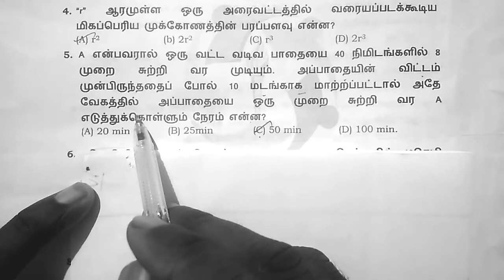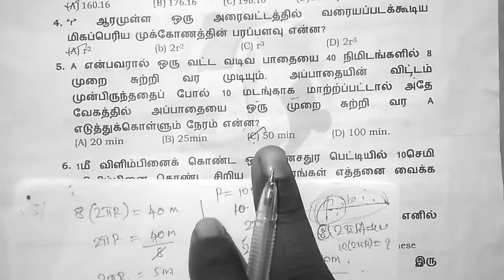Tnpsc / maths / perivous question/ measurements unit